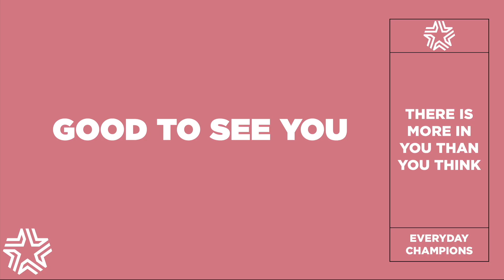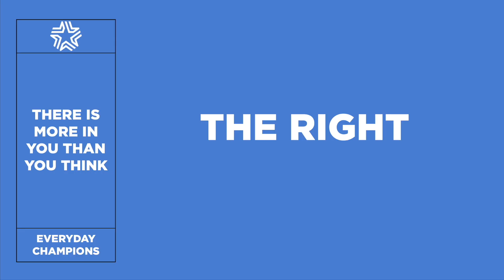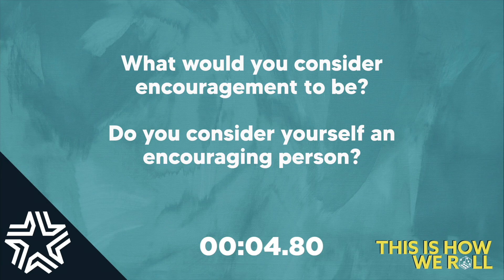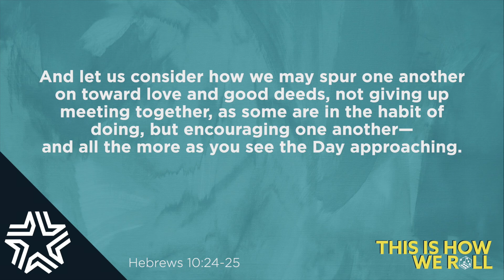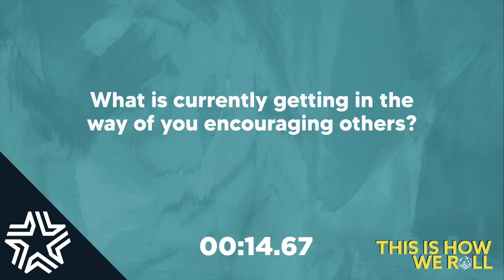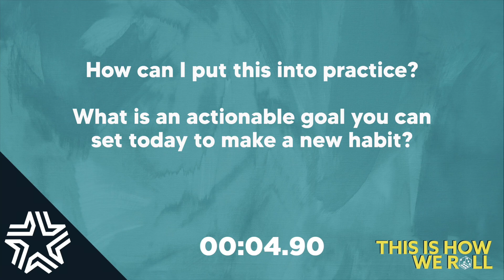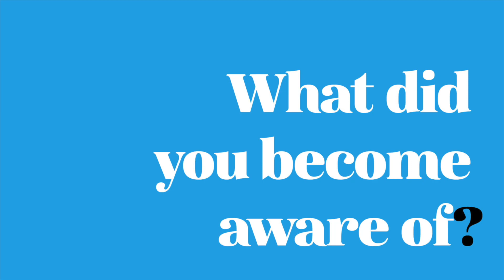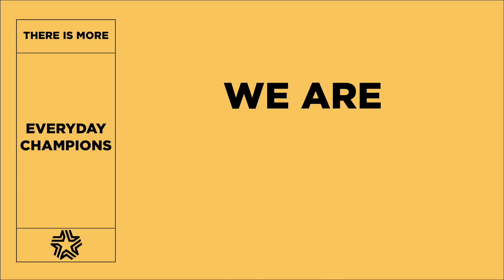EC Live - This is How We Roll - Week 2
Welcome to Everyday Champions LIVE, our weekly broadcast.
Everyday Champions is a global family, online, serving local people in the name of Jesus.

Purchase a book : The Wining Conversation, The Winning Keys, The Winning Motivation